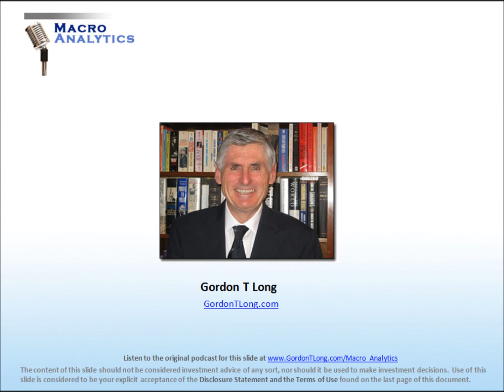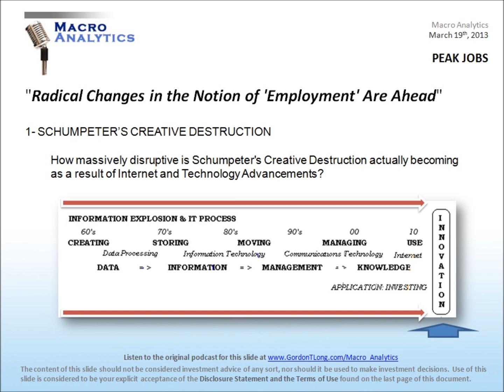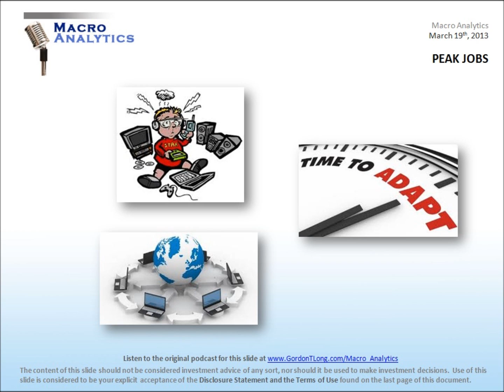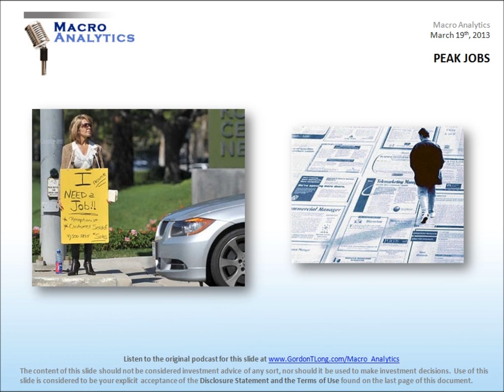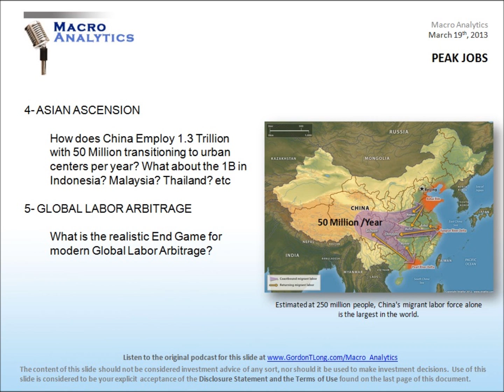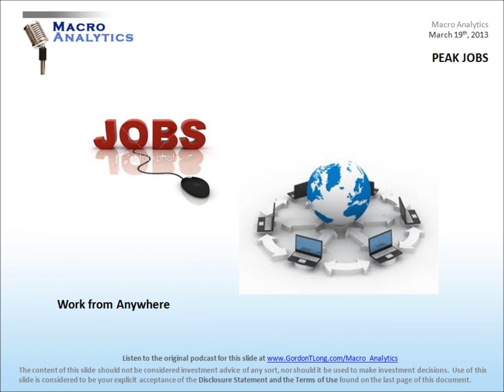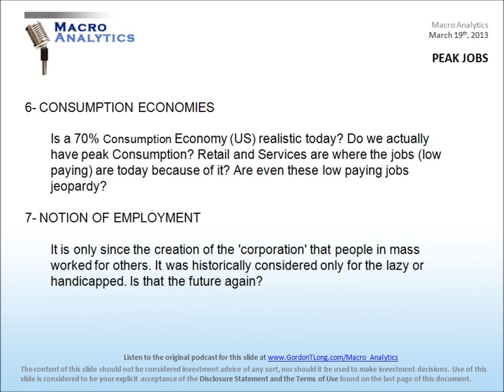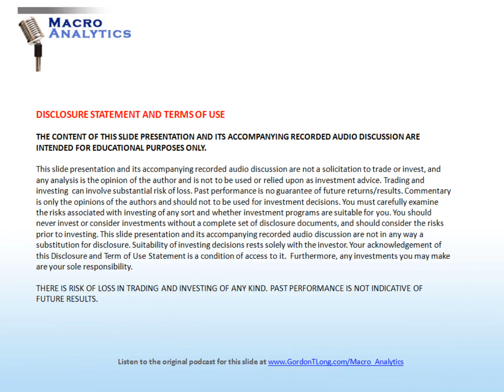03-19-13 Macro Analytics - PEAK JOBS - w/ Charles Hugh Smith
PEAK JOBS

23 Minutes, 25 Slides

Gordon T Long and Charles Hugh Smith raise and debate seven key notions, that along with unsound money, are central to the understanding of the structural economic problems facing the globe today.

The world is being brutally impacted by a slowing rate of growth in jobs and is now showing the attributes of it being a peak. Innovation advances today are dominantly technology centric, which are normally significant productivity improvements. This is feeding what Gordon T Long refers to as the Productivity Process Paradox. The faster the technology advancement, the faster and greater is Schumpeter's Creative Destruction.

The Productivity Process Paradox comes as nearly 2 billion of the globes 7 billion people have been freed by communist regimes to pursue a higher standard of living. The advent of global labor arbitrage, coupled with massive advances in productivity improving technology, is leaving high paying job growth a serious casualty. These advances are crippling middle class incomes in developed economies while emerging economies are expanding their middle class. The surprising result is a net reduction which is reflected in a shrinking real global GDP (NOTE: presently real global GDP growth is disguised because it does not use a deflator that properly reflects actual inflation rates).

Both participants fully agree that they raise more questions than they answer, but hope to explore all the notions during future videos.